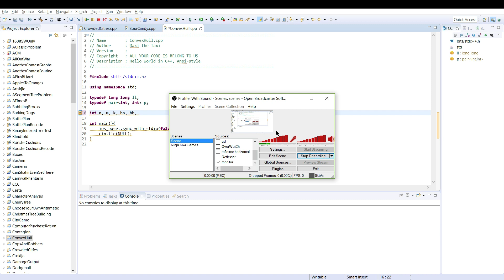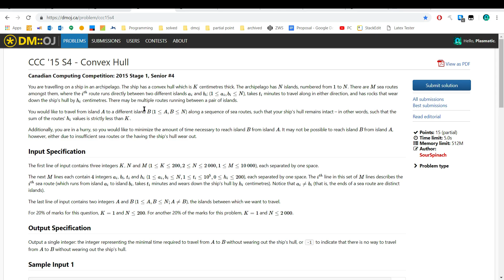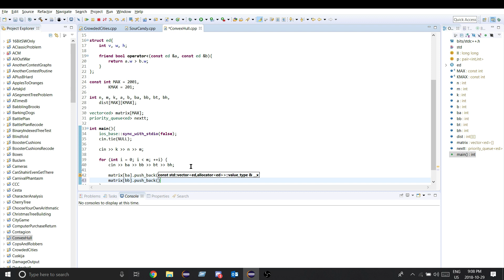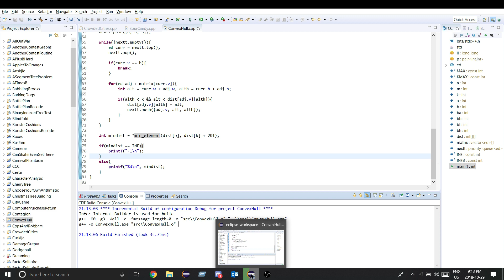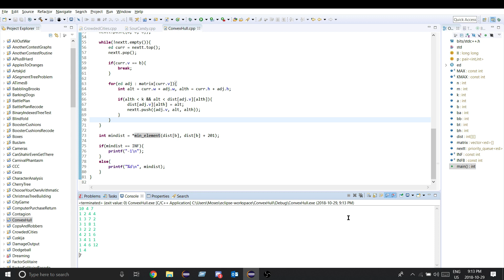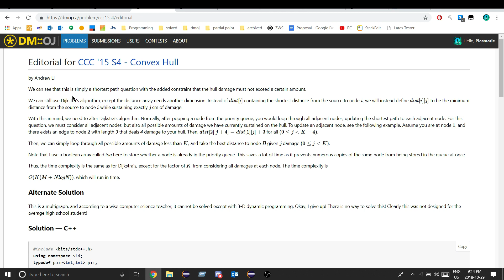Plasmadick Solves "CCC 2015 S4 - Convex Hull" in a short amount of time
sob

This is trash quality content btw